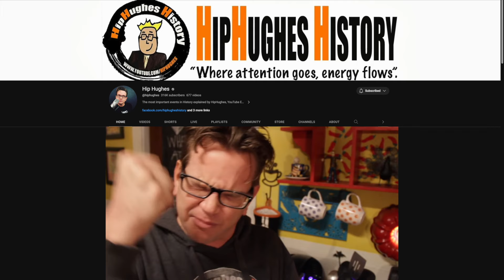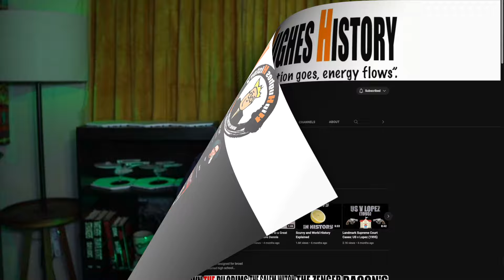"Resurrection Walk" by Michael Connelly -- A REVIEW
Lincoln Lawyer Mickey Haller enlists the help of his half-brother, Harry Bosch, to prove the innocence of a woman convicted of killing her ex-husband.

Defense attorney Mickey Haller is back, taking the long shot cases, where the chances of winning are one in a million. After getting a wrongfully convicted man out of prison, he is inundated with pleas from incarcerated people claiming innocence. He enlists his half-brother, retired LAPD Detective Harry Bosch, to weed through the letters, knowing most claims will be false.

Bosch pulls a needle from the haystack: a woman in prison for killing her ex-husband, a sheriff’s deputy, but who still maintains her innocence. Bosch reviews the case and sees elements that don’t add up, and a sheriff’s department intent on bringing quick justice in the killing of one of its own.

Now Haller has an uphill battle in court, a David fighting Goliaths to vindicate his client. The path for both lawyer and investigator is fraught with danger from those who don’t want the case reopened and will stop at nothing to keep the Haller-Bosch dream team from finding the truth.

Resurrection Walk will be released in print, eBook, and audiobook on November 7, 2023, in the USA, Canada, the UK, Ireland, Australia, and New Zealand. The audiobook will be read by Peter Giles (Mickey Haller) and Titus Welliver (Harry Bosch). Personally inscribed and signed books can be pre-ordered from the booksellers holding signing events with Michael. Most of these stores will ship books.

The Lincoln Lawyer is a 2005 novel, the 16th by American crime writer Michael Connelly. It introduces Los Angeles attorney Mickey Haller, half-brother of Connelly's mainstay character Detective Hieronymus "Harry" Bosch.

It was adapted as a 2011 film of the same name, starring Matthew McConaughey. It has also been adapted into a television series starring Manuel Garcia-Rulfo, which premiered in 2022 on Netflix.

Plot
Moderately successful criminal defense attorney Mickey Haller operates around Los Angeles County out of a Lincoln Town Car (hence the title) driven by a former client working off his legal fees. While most of his clients are drug dealers and gangsters, the story focuses on an unusually important case of wealthy Los Angeles realtor Louis Roulet, accused of assault and attempted murder. At first, he appears to be innocent and set up by the female "victim".

Roulet's lies and many surprising revelations change Haller's original case theory. He reconsiders the situation of Jesus Menendez, a former client serving time in San Quentin State Prison after pleading guilty to a similar and mysteriously related crime.

Haller outmaneuvers Roulet (revealed to be a rapist and murderer) without violating ethical obligations, frees the innocent Menendez, and continues in legal practice. He also conducts much self-examination and acquires some emotional baggage.

Characters
Mickey Haller - criminal defense lawyer
Margaret McPherson - Haller's ex-wife, prosecuting attorney
Louis Ross Roulet - the accused
Ted Minton - prosecutor in Roulet's case
Fernando Valenzuela - The Bondsman
Jesus Menendez - Haller's former client
Dwayne Corliss - jailhouse snitch
Reggie Campo - Roulet's alleged victim
Martha Renteria - Menendez's alleged murder victim
Raul Levin - Haller's investigator and colleague in Roulet's case
Lorna Taylor - Haller's manager and ex-wife
Cecil C. Dobbs - the Roulet family lawyer
Mary Windsor - Louis Roulet's mother
Detective Howard Kurlen - the lead detective on the Jesus Menendez case
Detectives Lankford and Sobel - two cops who investigate Levin's murder

Intro and exit music used with permission from Chan Redfield. Tough as Nails by Chan Redfield used with permission from Chan Redfield directly.